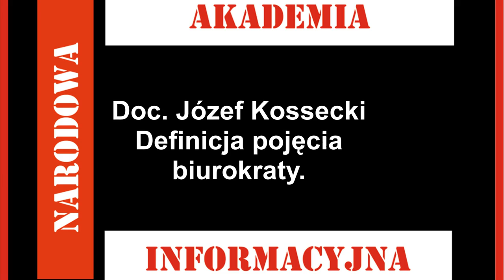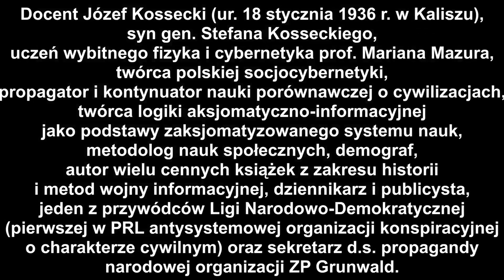doc. Józef Kossecki - Definicja pojęcia biurokraty.